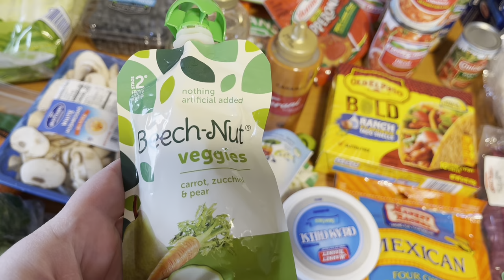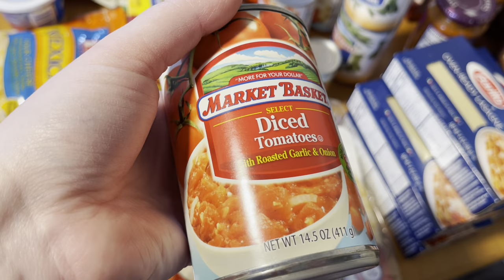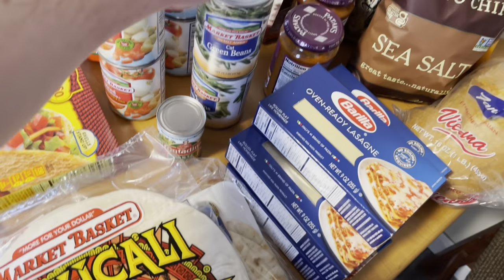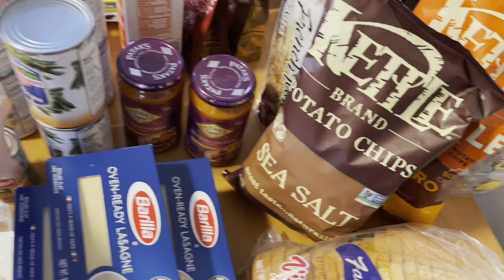ANOTHER MARKET BASKET HAUL!! GROCERY HAUL!!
We went to Market Basket again this week, its the closest store by far for us.Talk to you in the comments!